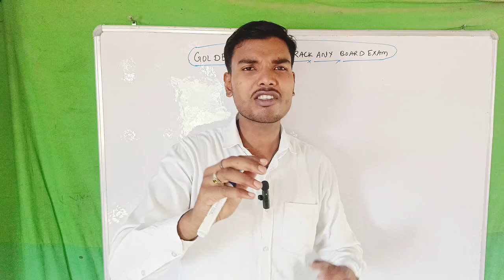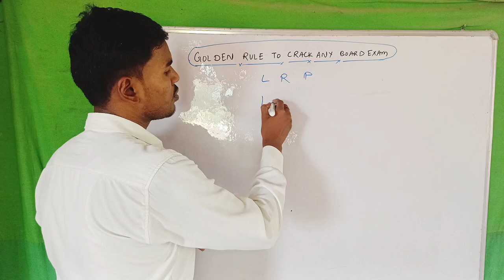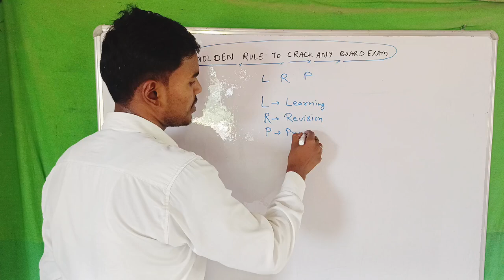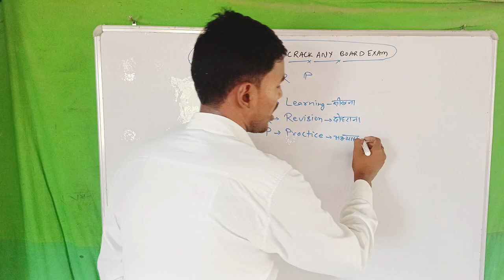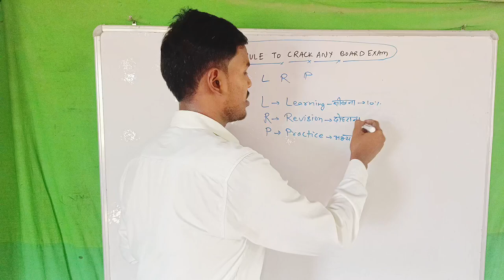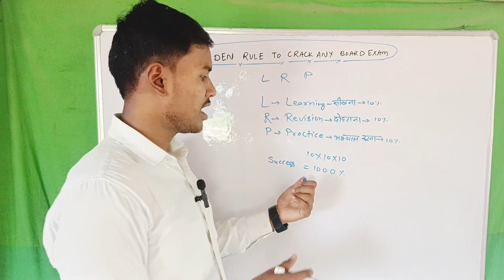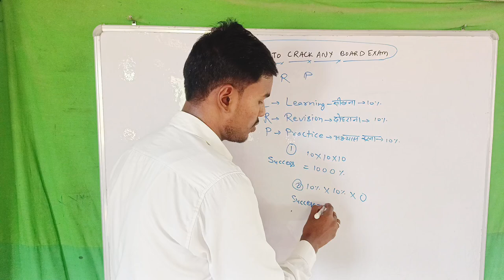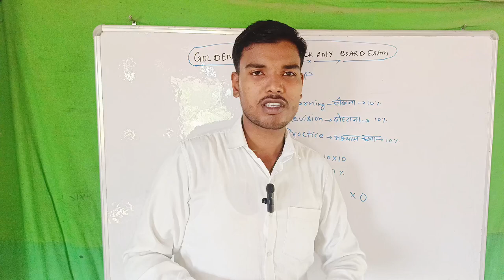Golden Rule to Crack Board Exam and Competitive Exams | Md Gulab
Dear Students,
In this Video, Md Gulab are talking about Golden Rule for Board Exam and Competitive Exams.
There isn't one single "golden rule" that guarantees success on a board exam, but there are definitely some key strategies that can significantly improve your chances. Here are a few to consider.
Get More information to watch this full video on YouTube.
Your Regard
Md Gulab